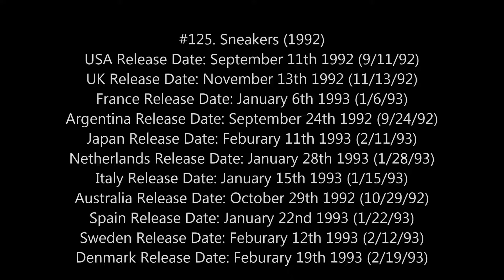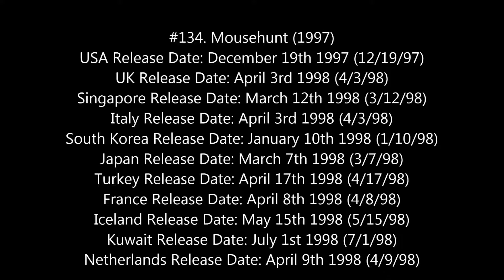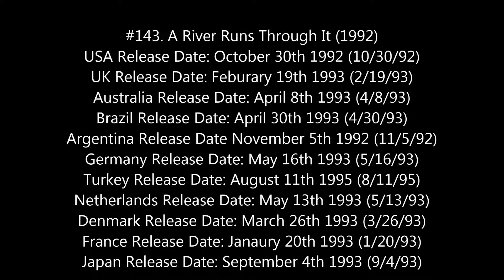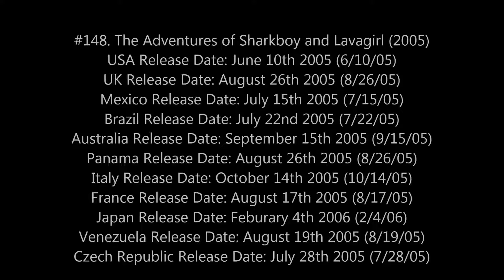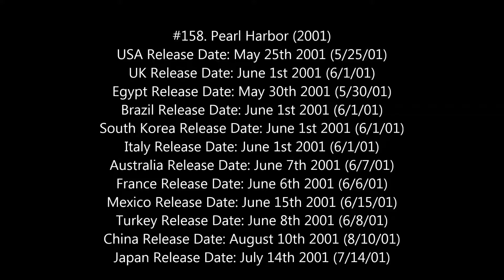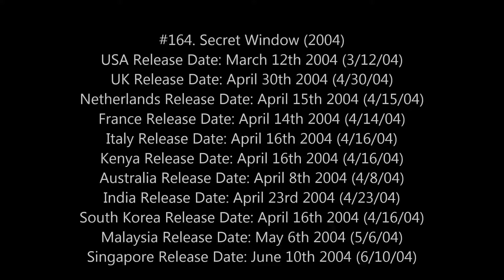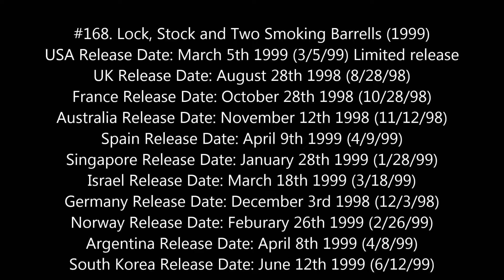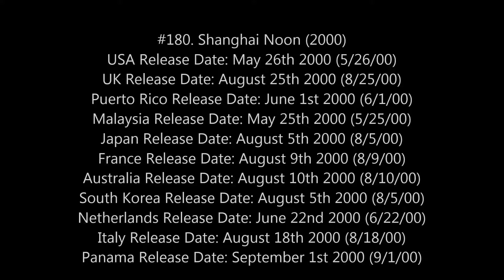Movie Release Date Database Video USA and Other Countries #3 12/2/17